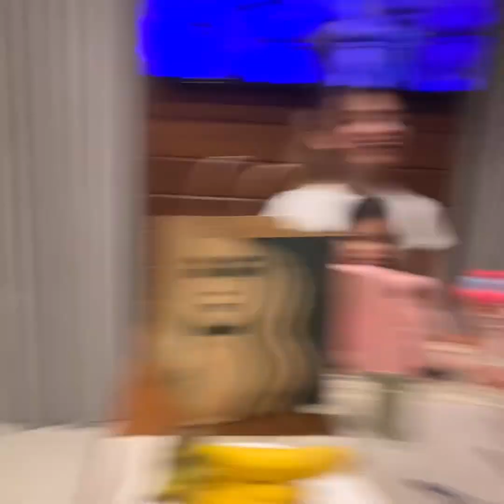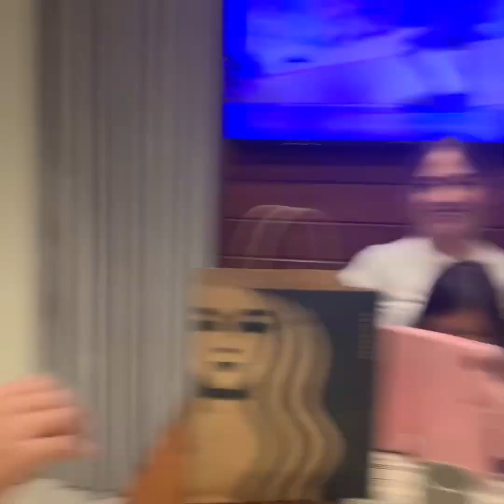Ang rebelasyon tungkol kay bayaw